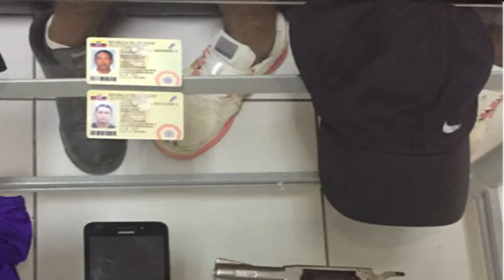5 personas fueron aprehendidas en el cantón Durán por robo de bienes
William Jeanpiere S. B. de 21 años de edad, Andy Steven M. A., de 23 años de edad y Abraham  Israel C. P. de 19 años de edad fueron aprehendidos por agentes de la Policía Nacional luego de registrarse en la Mz 317 de la Tercera Etapa de la ciudadela El Recreo del cantón Durán el robo de accesorios de un vehículo Skoda color rojo de placas GNB-019.